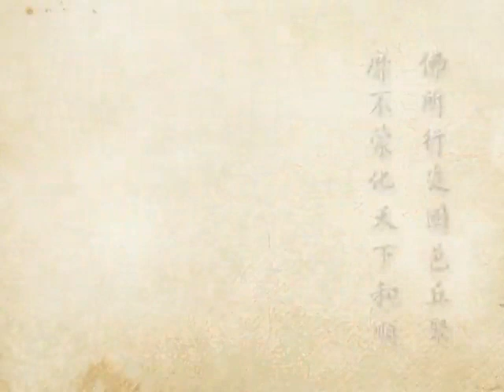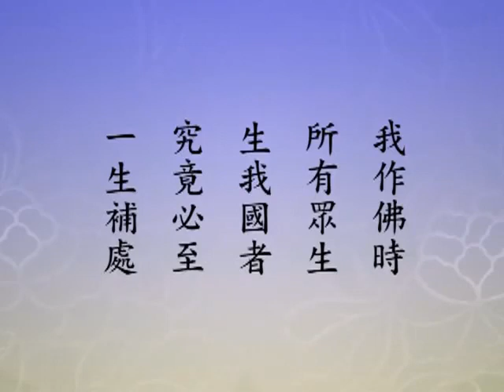(234)淨土大經科註-台語配音 2012年有字幕